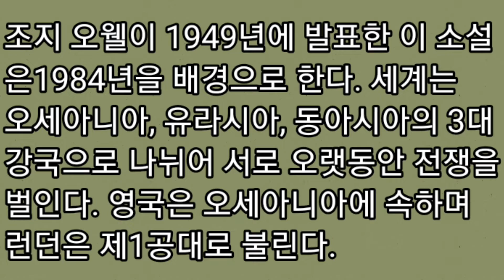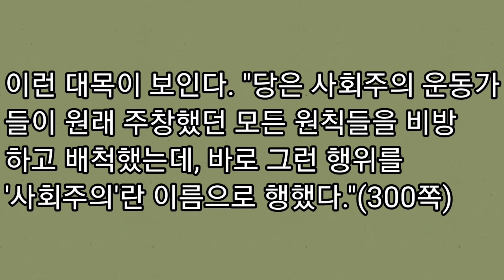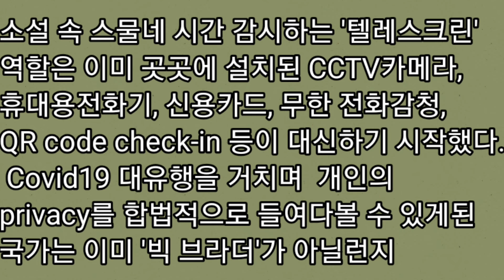조지오웰의 1984/ Sydney Book Club 김춘택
소설 속 스물네 시간 감시하는 '텔레스크린'
역할은 이미 곳곳에 설치된 CCTV카메라,
휴대용전화기, 신용카드, 무한 전화감청,
QR code check-in 등이 대신하기 시작했다.
 Covid19 대유행을 거치며  개인의
privacy를 합법적으로 들여다볼 수 있게된
국가는 이미 '빅 브라더'가 아닐런지